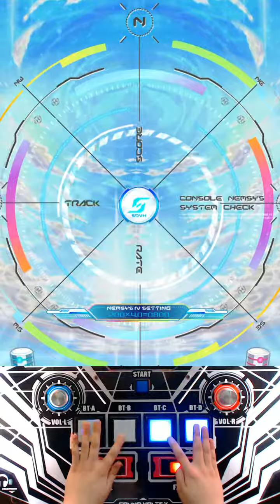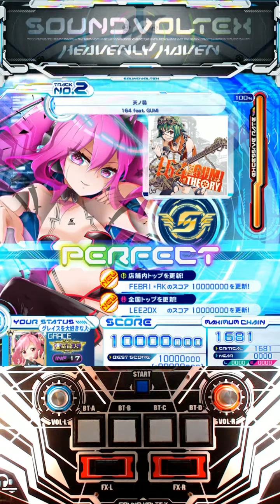[SDVX IV] 天ノ弱 (INF) PUC